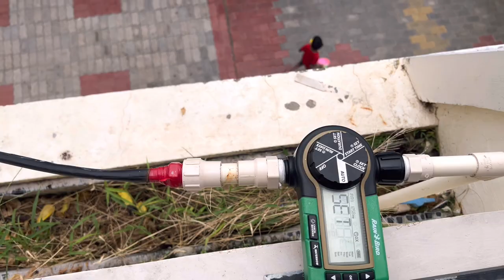riviera chiralabeach bestresorts minigoa